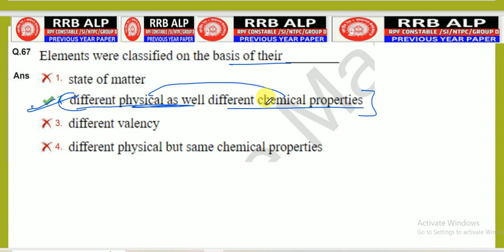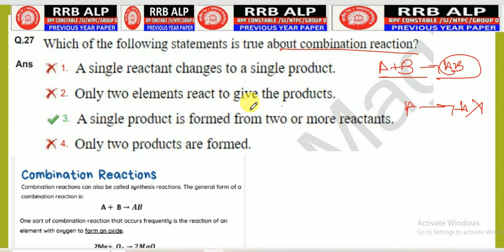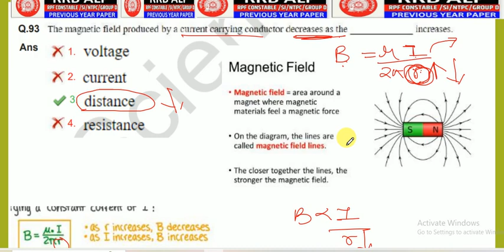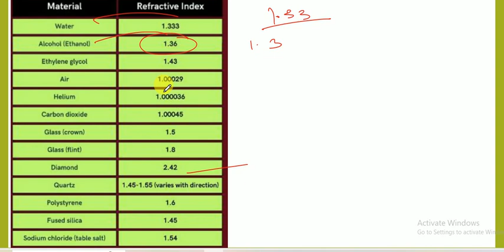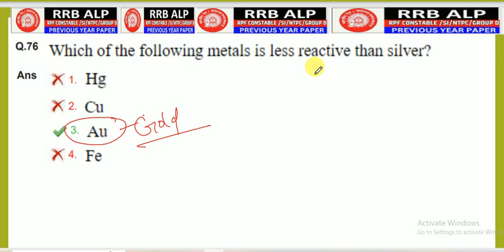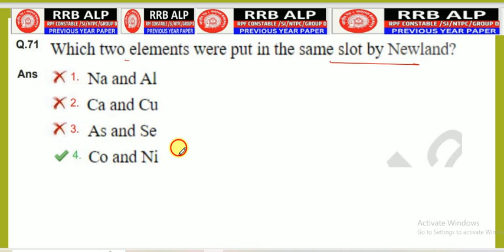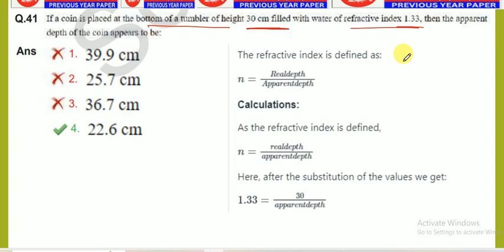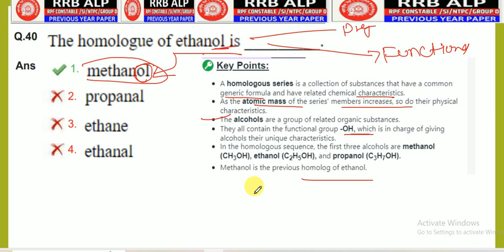Important Questions of General Science For RRB Exams||RRB Group D Science Questions ||Previous Year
Important Questions of General Science For RRB Exams